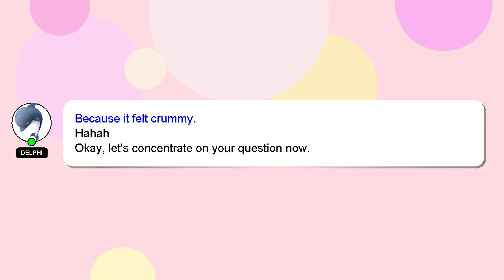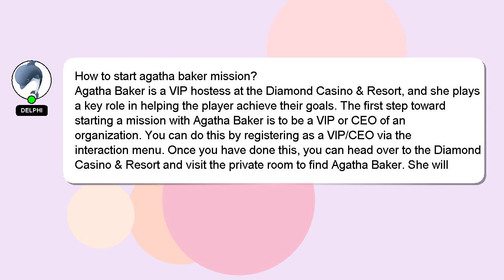How to start agatha baker mission?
Let me give you a brief introduction of who I am, Howdy, my name's Delphi. I can provide you with assistance to help you answer your questions. - How to start agatha baker mission?

I welcome your comments and chats if you have more detailed queries. Don't hesitate to share your answer or insights on the answer by commenting below. A 'heart' from me is a way of showing appreciation for your answer.

*2 What we are experimenting :*